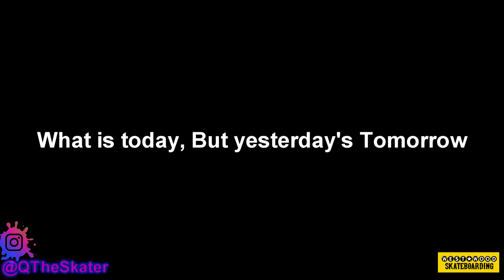A DAY ON THE BLOCK- EPISODE 1-WELCOME BACK !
Whats up wit my familyyyyyyyy!? back with anotha one for ya'll ! Bringing back the series A Day On Block ! Hope ya'll enjoy ! MORE CONTENT OTW !!!